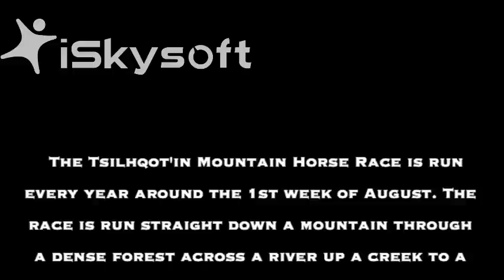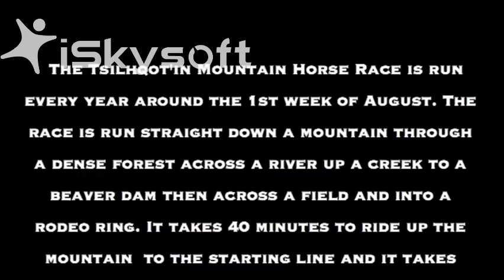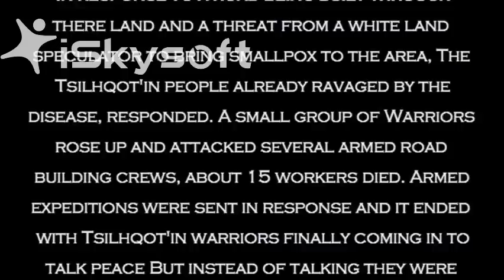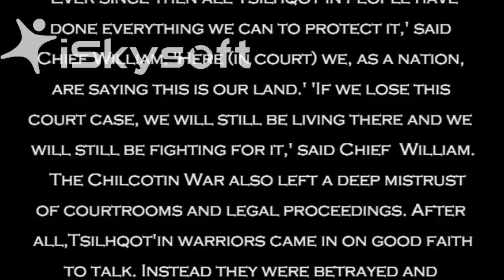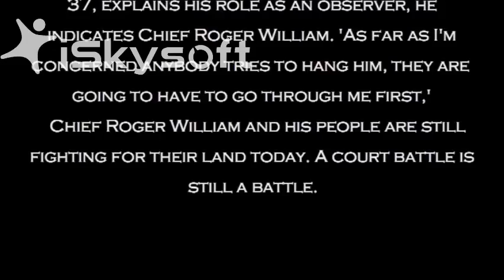Cayuse: In The Valley Of The Wild Horses (FULL) (Drew Rouse 2005)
This is a documentary made by Drew Rouse about his journey to a remote region of B.C. to ride in the Tsilqot'in First Nations wild horse Mountain Race. Chief Roger William of the Xeni Gwet'in of the Tsilhqot'in First Nation was Drew's host and they have become life long friends. This is a documentary about pristine land, wild animals, ancient forests and a people and their culture that is under attack. The wild horses of this region, the Chilcotin region of B.C., are being pushed off the land and now a toxic gold mine (the prosperity mine) is trying to move in and destroy a sacred lake called Tetzan Biny or Fish Lake. Drew shot this documentary in 2005 on a shoe string budget with a small hand-held camera and mostly from the saddle:) Please help to preserve what is left of our wild places. Help STOP the Fish Lake mine (the prosperity gold mine) in B.C. and preserve our wild horses and other wild animals, our last remaining pristine forests and First Nation culture. Love & Respect!